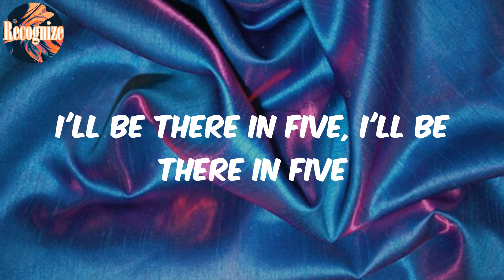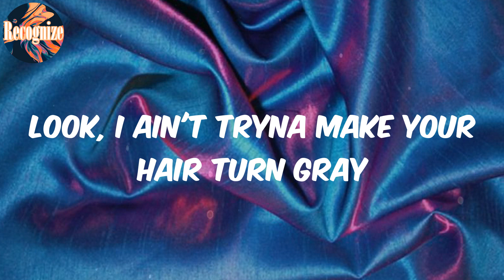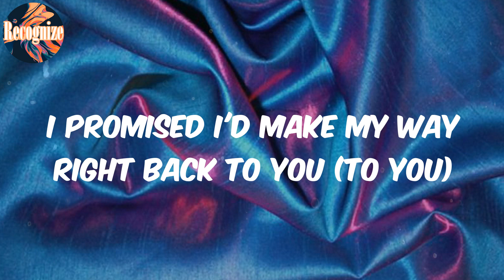On My Way (Lyrics) - bLAck pARty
On My Way  bLAck pARty
(Lyrics) bLAck pARty On My Way

Lyrics:
I'm speedin' down highways to make it to you
But there's too much traffic between us (between us)
I promised I'd make my way right back to you (to you)
So set the table for two 'cause I'm comin' home
I'll be there in five, I'll be there in five
4:45, I'm barely pullin' out the driveway
Was with the homies gettin' high like Friday
K-Ci and JoJo, time slipped away from me
6:05, still on my way
On the 405 and it's stuck on stay
Look, I ain't tryna make your hair turn gray
Waitin' for me, I'm en route
Baby, save a plate, yeah, yeah (yeah, yeah)
I'm speedin' down highways to make it to you (ooh, ooh-ooh, ooh)
Doin' eighty-give on the 105
Lookin' at the dash just to see what the clock say
CHP-dodgin' while I'm on the highway
CPT, gotta blame it on my DNA
7:05, still on my way
On the 101, missin' one on one with you
I ain't tryna make your hair turn gray
Home to you
I'm comin' home to you
Stay up, baby
Stay up late for me
Would you stay up for me?